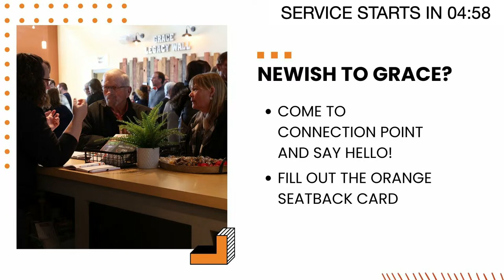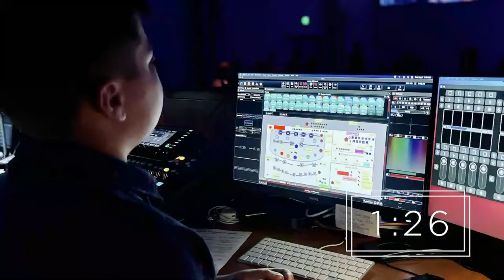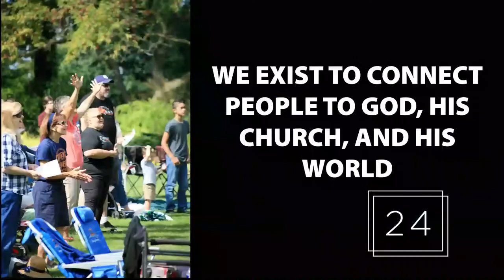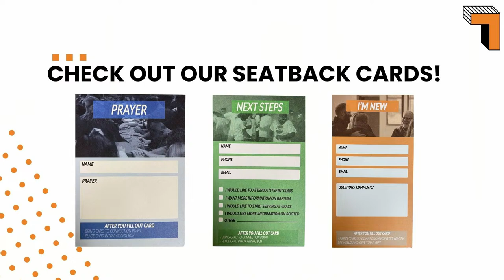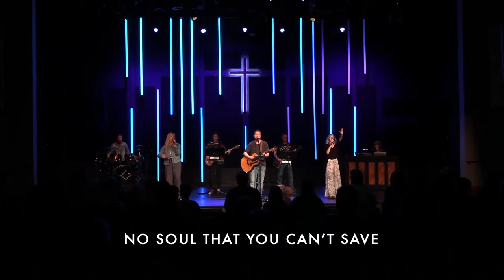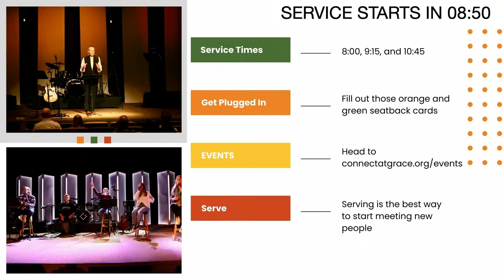Grace Church of Demotte 04/14/2024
Thanks for joining us for church!